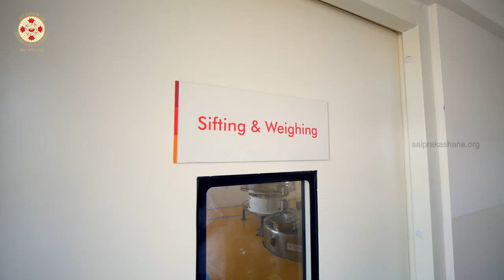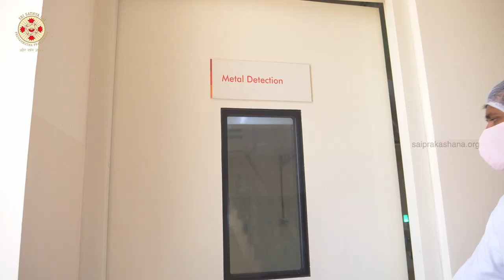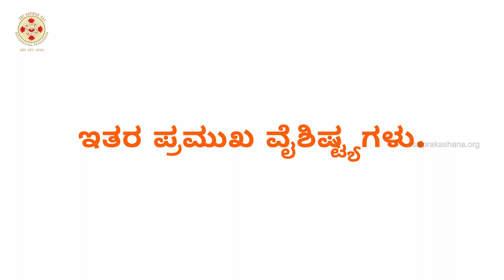Walk Through of SaiSure Nutraceutical Facility (Kannada sub-titles), Sathya Sai Grama Chikkaballapur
Need of the hour : Setting up of “SaiSure Nutraceutical Facility” at Rural areas

The urban-rural divide can affect access to nutraceutical facilities for growing children , adolescents , elders, pregnant women and lactacting mothers . In urban areas, there are typically more healthcare resources and facilities available, including nutraceutical facilities. This can make it easier for urban children to receive the specialized care they need for nutritional deficiencies or disorders. However, in rural areas, access to healthcare resources and facilities may be more limited. This can make it more difficult for rural children to receive the same level of care as their urban counterparts.

Additionally, rural areas often have a higher prevalence of poverty, which can lead to a higher incidence of malnutrition and other nutritional issues. Nutritional facilities in rural areas may have fewer resources and staff to meet the needs of the population. Additionally, there may be limited transportation options and lack of accessibility to these facilities, making it difficult for families to access care, specially for nutraceutical facilities.

Overall, the urban-rural divide can create disparities in access to nutraceutical facilities for children, with rural children facing more challenges in receiving the specialized care they need for their nutritional needs.